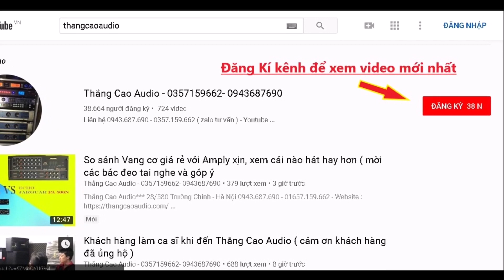Vang số ACE X10 wifi : 3tr500 Vang số Hay Nhất Trong Tầm Giá ( khách hàng hát )